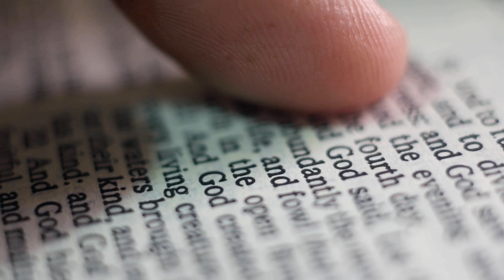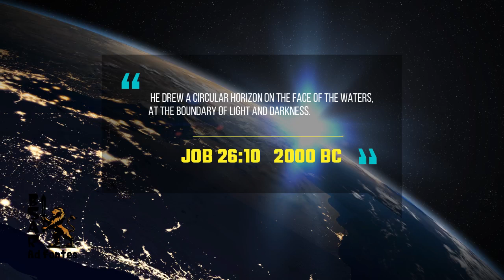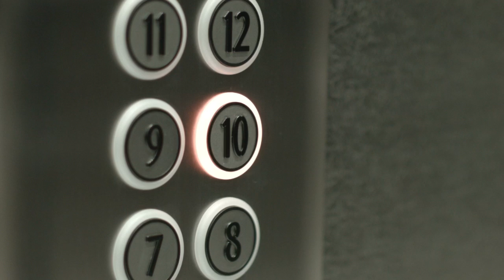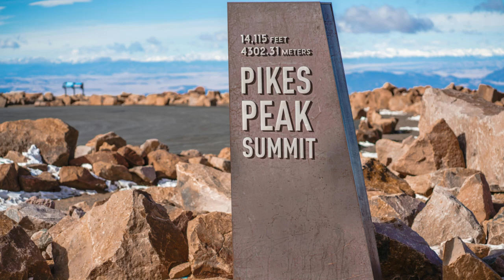Flat Earth PROVEN Wrong In 6 Minutes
In this video, we dive deep into the misconceptions surrounding the flat Earth theory, drawing insights from a discussion with Dr. Jason Lisle, a PhD astrophysicist and young Earth creationist. Together, we tackle key arguments made by flat Earth proponents, using a blend of scientific evidence and biblical interpretation to show why the Earth is indeed a globe.

We explore various experiments and observations, such as the classic demonstration of ships disappearing hull-first over the horizon, time-lapse videos of star trails, and the significance of the curvature seen during a lunar eclipse. The conversation also addresses how ancient scholars, like those in Greek and Hebrew traditions, understood the round shape of the Earth long before modern astronomy.

Dr. Lisle also touches on topics like the curvature experiments that can be done at home, the perspective of the sun setting from different heights, and how the Earth's shape is reflected in modern-day observations, such as airplane flight paths and satellite images from space.

Moreover, we delve into the biblical perspective, discussing whether ancient scriptures, like Genesis and Job, presuppose a flat Earth or align with a round Earth model. Dr. Lisle explains how a proper reading of these texts supports the idea of a spherical Earth and challenges misconceptions spread by flat Earth theories.

Whether you're seeking a scientific explanation, a biblical perspective, or just curious about the evidence for a round Earth, this video offers a comprehensive analysis of why the flat Earth theory falls flat. Watch to the end to see the truth behind the shape of our world and understand how both science and scripture affirm the reality of a round Earth.

See Full interview here: Scientist Dismantles Old Earth Theory: Member's Edition.